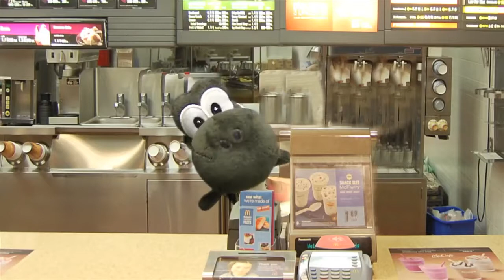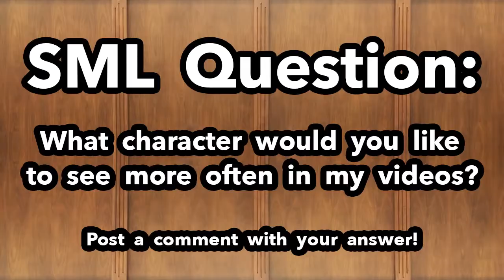SML Movie Black Yoshi's In Trouble! Part #3